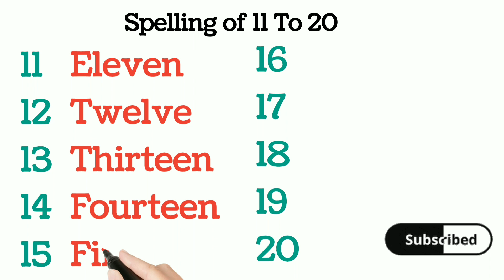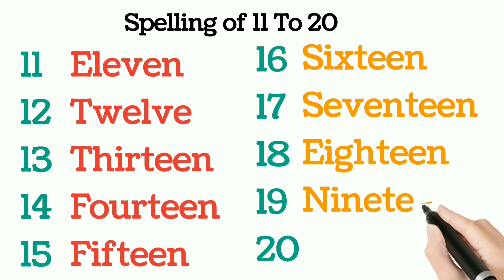Spelling of 11 to 20 | 11-20 number names | 11-20 counting in words